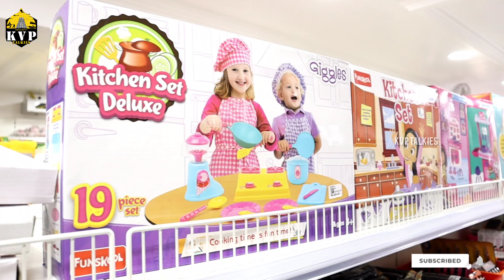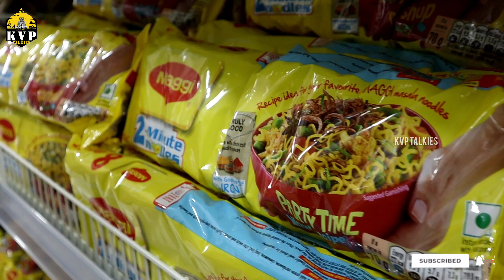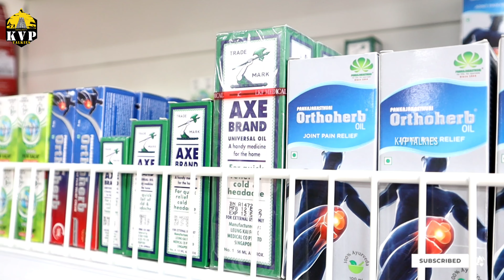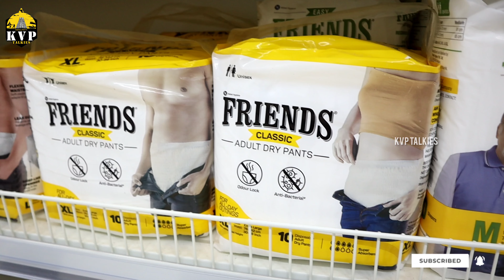🛒பிருந்தா சூப்பர் மார்க்கெட் கோவில்பட்டி 💥பிரம்மாண்ட திறப்புவிழா🙏🛒 | KVP Talkies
பிருந்தா சூப்பர் மார்க்கெட்
AKS தியேட்டர் அருகில்
AKS தியேட்டர் ரோடு
கோவில்பட்டி- 628502

Content&Script - Ragavan
Camera -Ragavan
Editor -Ragavan
Host - Ragavan

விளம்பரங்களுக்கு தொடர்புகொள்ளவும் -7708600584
For Advertisement contact -
             Ragavan